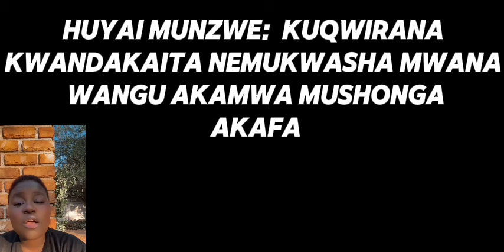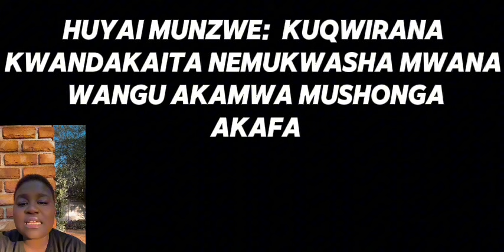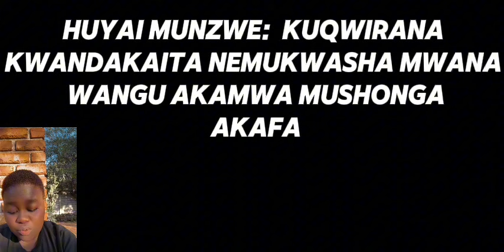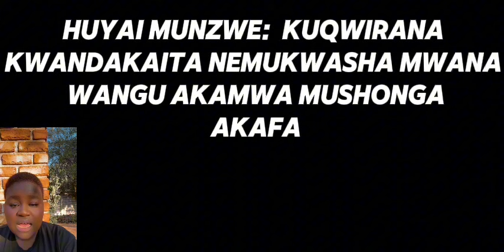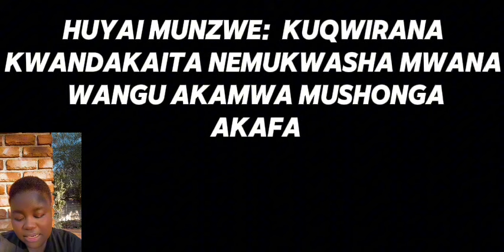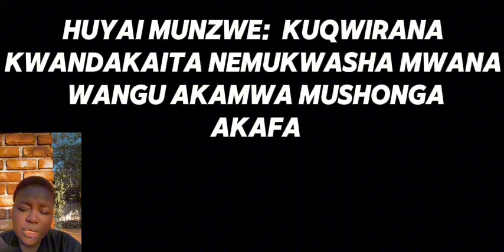NDAKAQWIRWA NEMUKWASHA MWANA WANGU AKAZVIBATA AKAZVIURAYA IM FEELING GUILTY